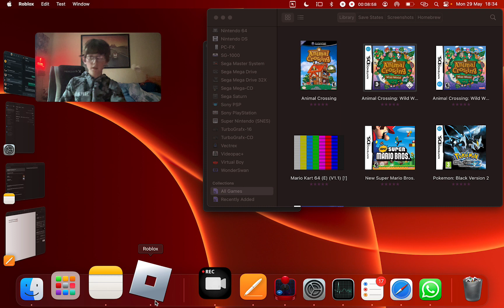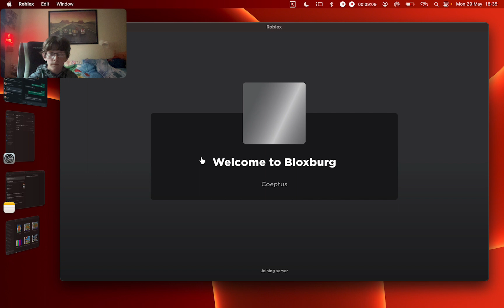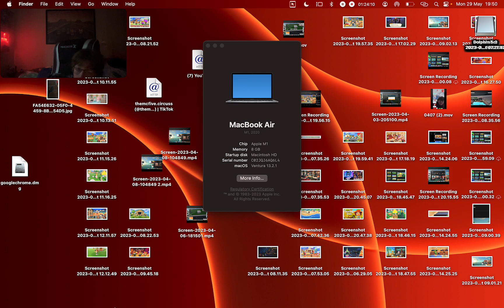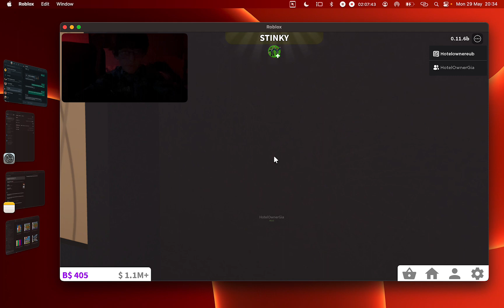animal crossing wild world pt2 and Bloxburg level skills and routine in the hotel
gaming and real life